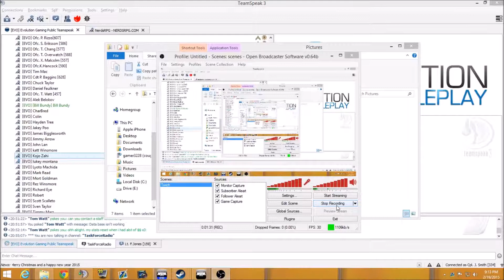Officer Jake Admission.